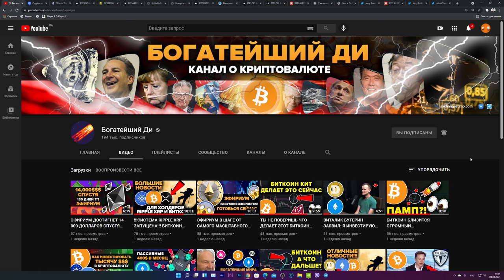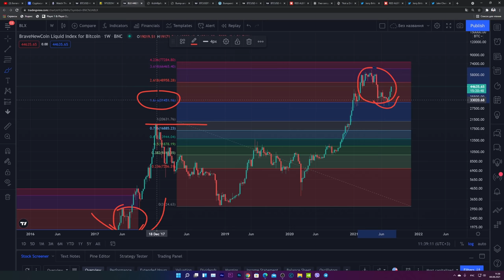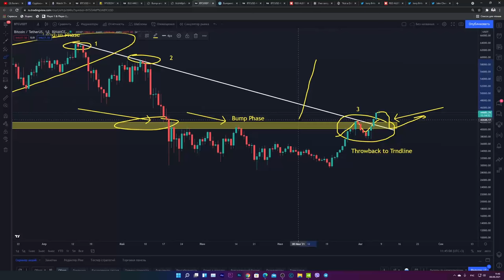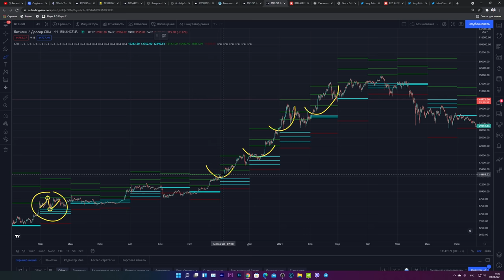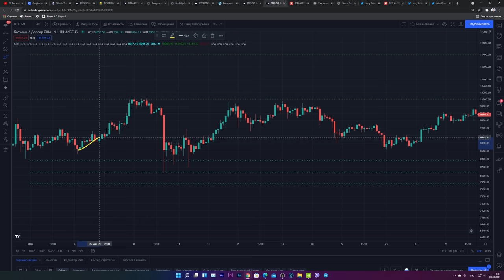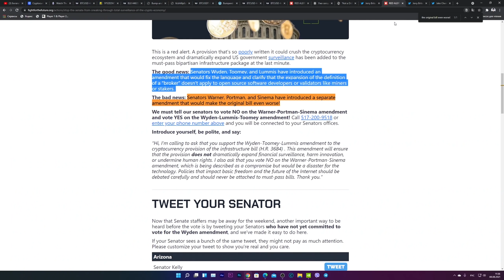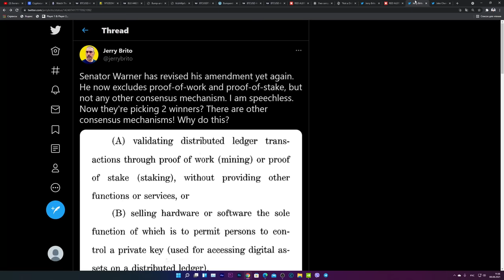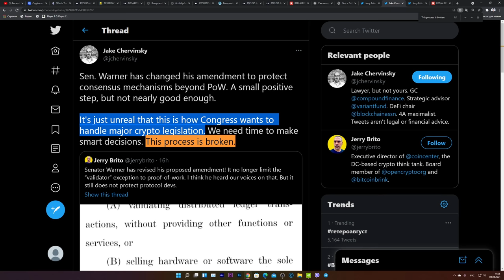СЕГОДНЯ США РЕШАЮТ БУДУЩЕЕ КРИПТОВАЛЮТ!!! + ВОТ ЧТО Я НАШЕЛ НА ГРАФИКЕ БИТКОИНА!